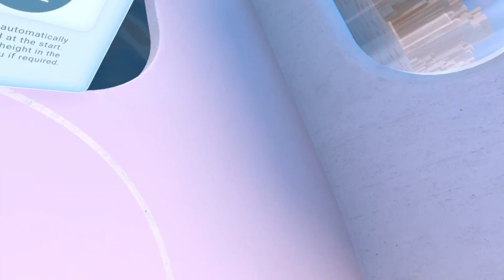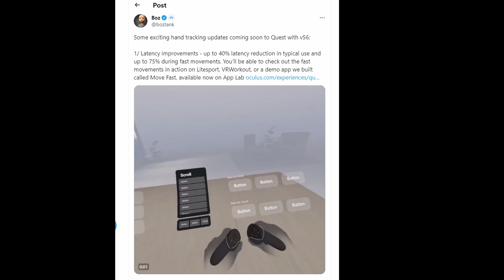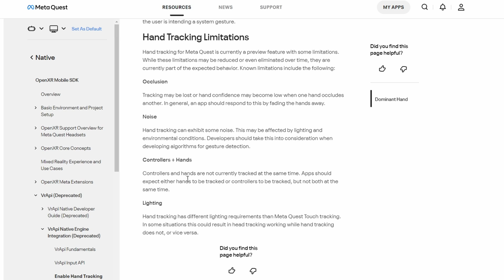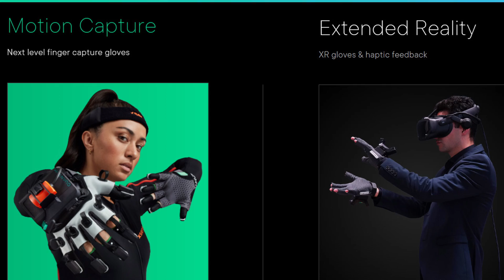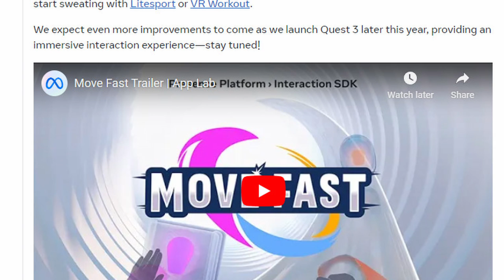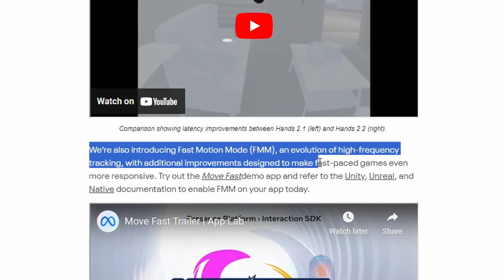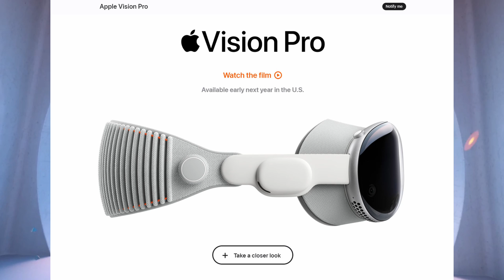Meta Quest 3 Hand Tracking Improvements: New Features and Faster Tracking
Taking a closer look at the Meta Quest 3 VR/MR headset's hand-tracking feature, including some official and unofficial information to know what changed and how good the hand-tracking (and body tracking) will be in this upcoming headset by Meta. Micro gestures are also available, enable for fine use of the fingers to interact with UI and app/game's elements.

In this video, we'll discuss the following:

- The new features and improvements to Meta Quest 3 hand tracking
- How Meta Quest 3 hand tracking compares to the previous Quest models
- Whether Meta Quest 3 hand tracking is good enough to replace controllers
- How Meta Quest 3 body tracking will work and what to expect

0:00 - Intro
0:32 - Latency Improvements and Modular Tracking Capabilities
2:08 - Improved Hand Tracing in Action (Move Fast App)
2:59 - Quest 2 Hand-Tracking Occlusion Problem
3:36 - More Improvements for Quest 3 Launch
3:57 - Hand Tracking v2.1 vs. v2.2 Comparison (Modular with Latency Demo)
4:57 - Fast Motion Mode (FMM)
5:31 - Quest 3: New Hand-Tracking Hardware?
6:00 - Inside-Out Body Tracking (IOBT)
7:26 - Generative Legs AI Technology
7:46 - Quest 3 Camera Specifications (Unofficial)
9:02 - Compare to Apple Vision Pro
9:32 - Recap and Thoughts

If you're interested in learning more about Meta Quest 3 hand tracking, be sure to watch this video!

Hand and body tracking demo video credit: Meta.com